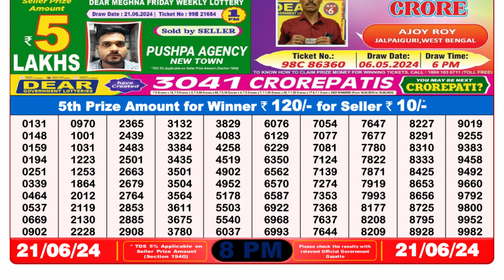Nagaland Lottery Sambad Live 8pm 21.06.24